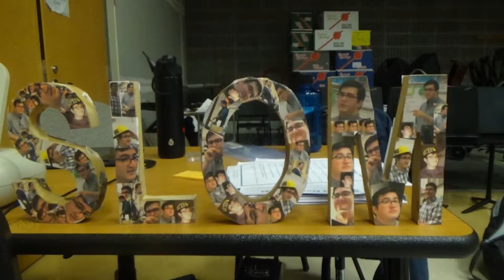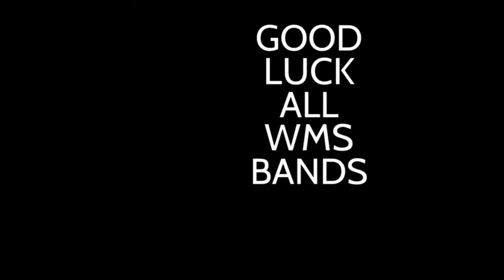WMS annoucments March 12